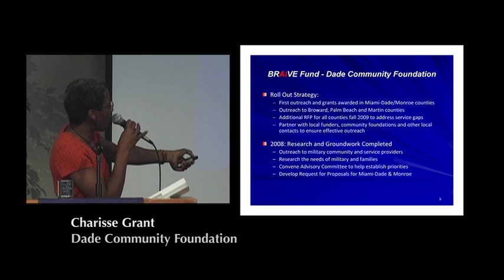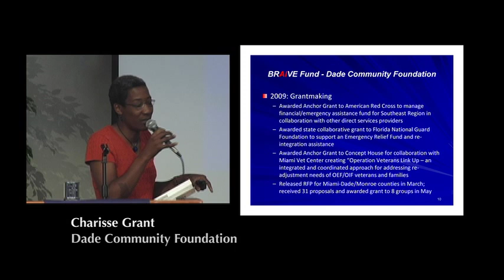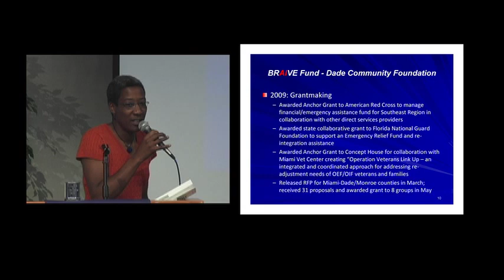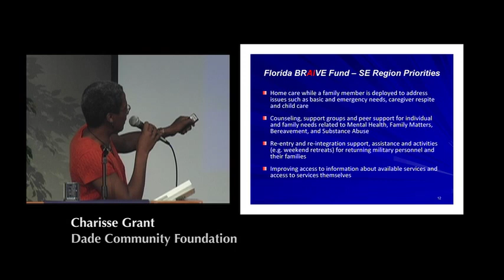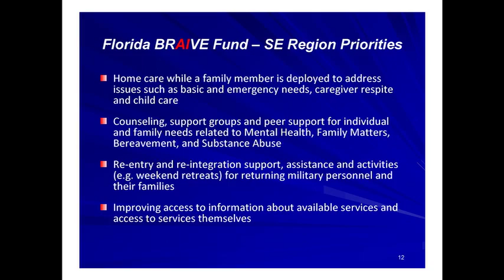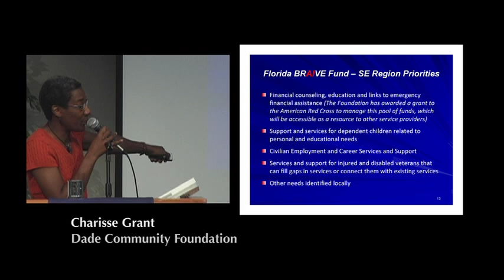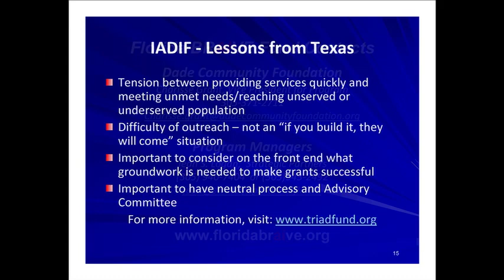Part 2 of 2: Charisse Grant, Dade Community Foundation/Florida BRAIVE Fund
(Part 2 of 2): The Community Foundation for Palm Beach and Martin Counties once again sponsored this highly productive forum on June 10 at Palm Beach Atlantic University in West Palm Beach. Over 250 people attended the event that provided a unique opportunity to hear from an esteemed panel of leaders from five major foundations funding in our community, including the Dade Foundation's Florida BRAIVE Fund.